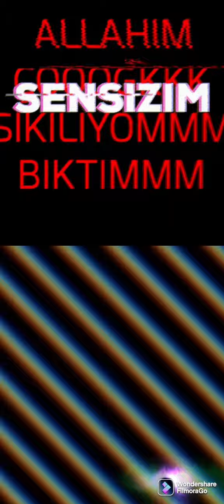BELIEVE ft. KAS DAS 💥 K-DOT 💥S.P.W SHIT 🎶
PAINT PICTURES 🎨